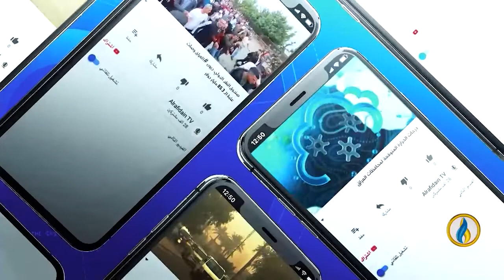مقاصد | الإساءة للنبي ﷺ وواقع المسلمين|مع د. محمد الصغير أمين عام الهيئة العالمية لنصرة نبي الإسلام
تقديم:
جهاد عدلة